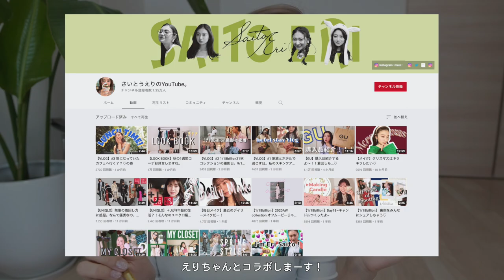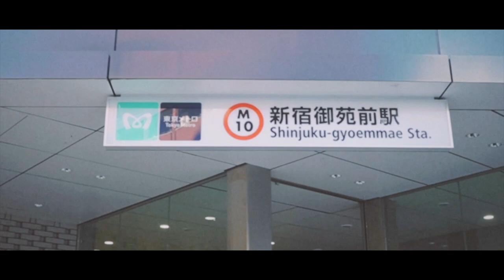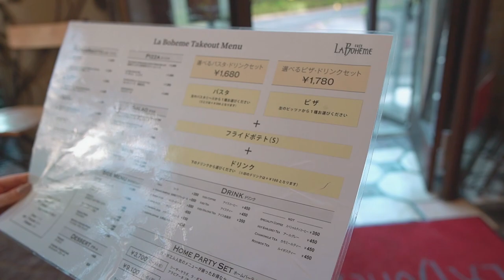【VLOG】都内の公園でおしゃピク❤︎テンション上がってでんぐり返し初披露した（笑）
今日の動画は　@erisaito
とのコラボ動画です🥰❤️
やっとコラボできた〜！！！
次こそはドライブしようっ🚗🤝
朝活も今度しようね〜☀️